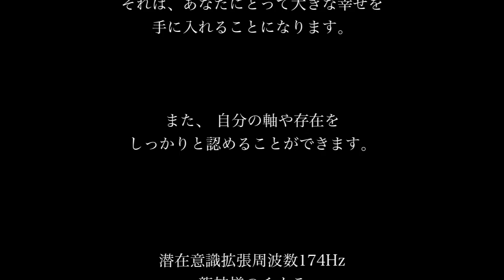「 願い通りに生きるチカラ」を手に入れる🔯魔法のようなソルフェジオ周波数174Hz⁂白龍を認識することができますか？